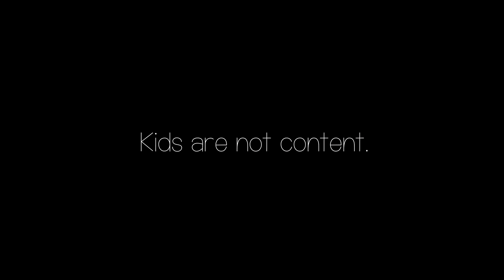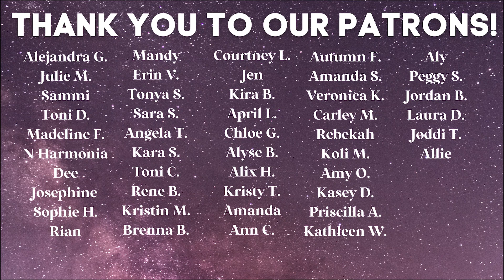Mormon Family Vloggers Not Enough Nelsons Have "The Talk" | Cringe Family Vlogger Nonsense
By subscriber request, we are diving into the world of mormon family vloggers. Get ready to cringe, it's notenoughnelsons !

To skip announcements and jump right to content jump to: 3:16

Send us mail:
Jordan & McKay